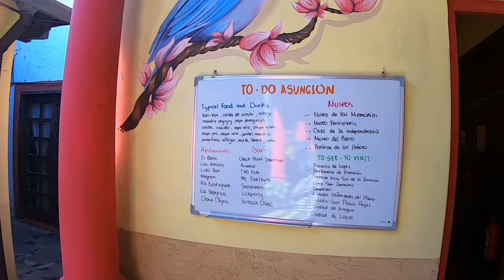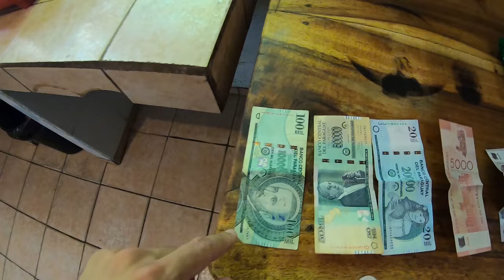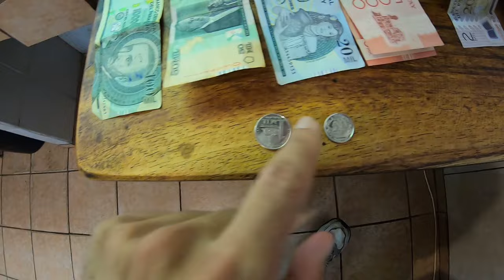KAOSA HOŞGELDİNİZ! Paraguay'da Toptancılar Pazarı Mercado 4!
Merhabalar,

Bu videoda Paraguay'ın başkenti Asuncion'da bulunan ülkenin en büyük ve en kaotik pazarı Mercado 4'yu geziyoruz.

İyi seyirler..

SafetyWing, dijital nomadların internetteki ülkesidir;

Merhabalar,

Ben Mücahit. 2014 yılından bu yana Türkiye'nin ve dünyanın bir çok yerini gezip çeşitli maceralar yaşadım, anılar biriktirdim. Yol deneyimim 2014 yılında Interrail ile başladı, 2015 yılında bisiklet turu ve 2016 yılından sonra da otostopla devam etti. Yolculuklarımı tamamen çalışıp biriktirerek finanse ediyor, otostop, bisiklet, couchsurfing ve çadır kullanarak yol maliyetlerimi minimize etmeye çalışıyorum.

3 yıllık bir kurumsal iş deneyimi sonunda hobilerimi meslek edinmeye karar verdim ve dünya turuna çıktım. Bu yolculukta temel amacım yolda kazanıp yolda harcamak olacak. Bu süreçteki deneyimlerimi aktarabilmek için de bu kanalı kurdum. Umarım keyif alırsınız.

İyi seyirler.